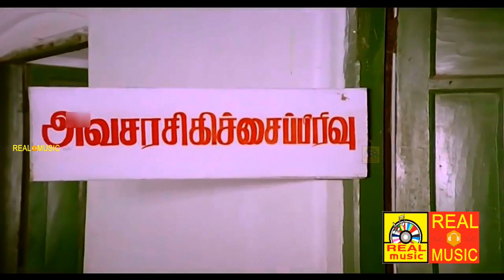தங்கமான ராசா திரைப்படத்தின் சூப்பர் ஹிட் காட்சிகள்Thangamana Raasa Movie Scene#Ramarajan, Kanaka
Cast
Ramarajan
Kanaka
Goundamani
Senthil
Vinu Chakravarthy
Ganthimathi

Produced by Rani Azhagappan
Written by V. Azhagappan,
D. S. Balagan (dialogues)
Starring Ramarajan
Kanaka
Goundamani
Senthil

Vinu Chakravarthy gets cheated by his brother and loses his money, following which a quarrel erupts between them and Vinu Chakravarthy accidentally kills his brother out of anger. Vinu Chakravarthy is sentenced to life time imprisonment. Ramarajan is Vinu Chakravarthy's only son. Rajeev is Vinu Chakravarthy's brother's son. Rajeev gets furious knowing about his father's death and vows to take revenge by killing Vinu Chakravarthy. Also Rajeev develops enmity with Ramarajan.